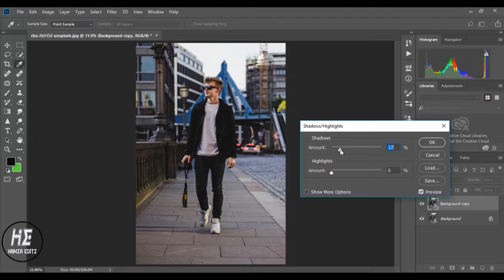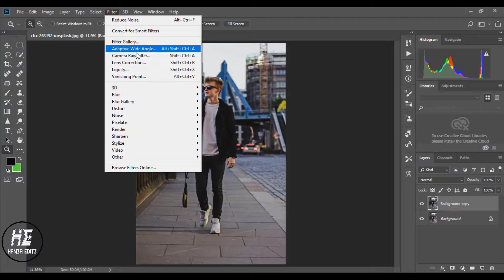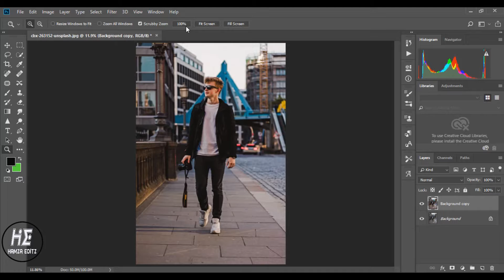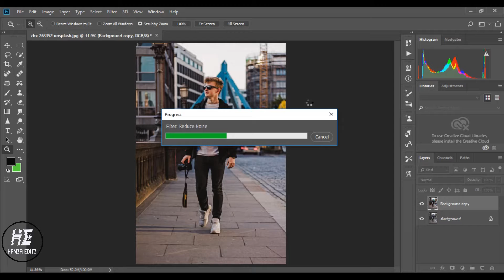Simpal Editing In Photoshop CC 2018 Tutoial ||Hamza Editz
In This Video I am Going To Show You How To Do Simple Editing Tutorial